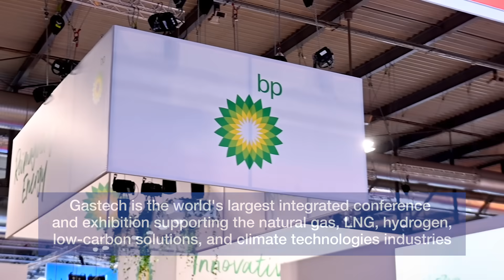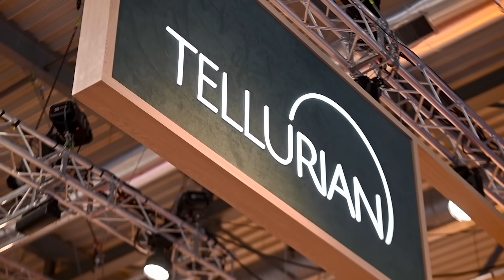The global energy landscape is changing - join us at Gastech Singapore 2023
A landmark event in the energy industry’s calendar, and the world’s largest meeting place for the global natural gas, LNG, hydrogen, low-carbon solutions, and climate technologies industries, Gastech 2023 will take place at Singapore EXPO from 5 - 8 September.